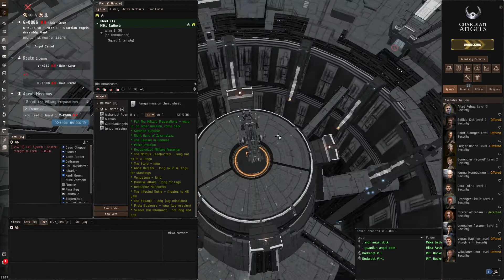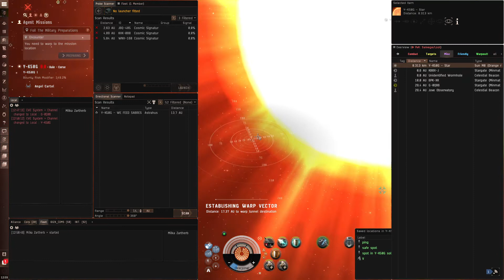Level 4 Mission Foil The Military Preparations in a Blitzer Tengu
You can trigger the mission, wait 5 minutes, then return, and destroy the 5 Construction Freight NPCs, which finishes the mission. Best run some other missions in the meantime. You only need two volleys on each of the Construction Freight NPCs. Tengu fit:

[Tengu, Tengu - nullsec mission blitzer - low grade Talons]

Sensor Booster II, ECCM Script
50MN Abyssal Microwarpdrive
Republic Fleet Medium Cap Battery

Medium Warhead Rigor Catalyst I

Tengu Core - Electronic Efficiency Gate
Tengu Defensive - Covert Reconfiguration
Tengu Offensive - Accelerated Ejection Bay
Tengu Propulsion - Interdiction Nullifier

Scourge Fury Heavy Missile x5000
Scourge Precision Heavy Missile x1250